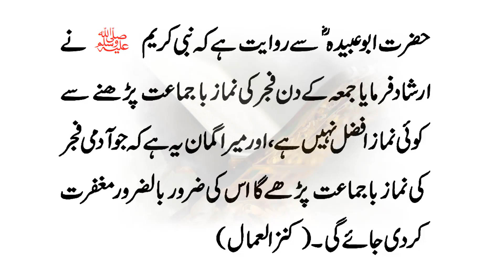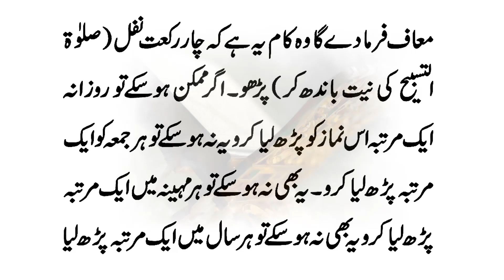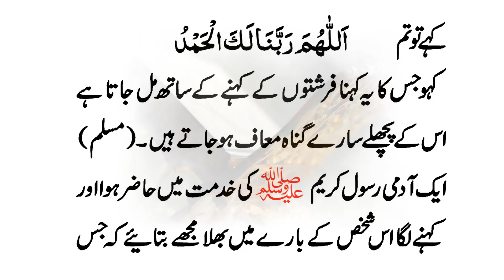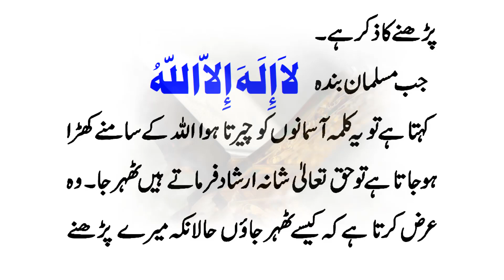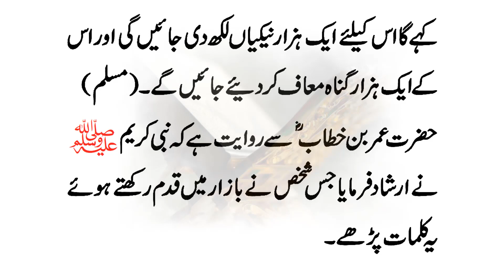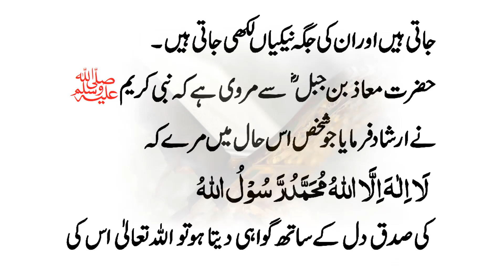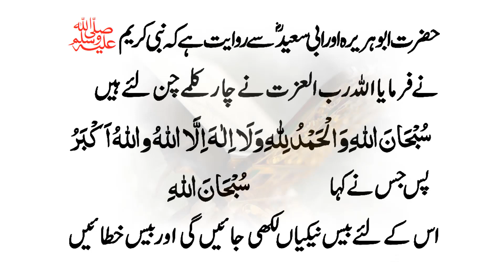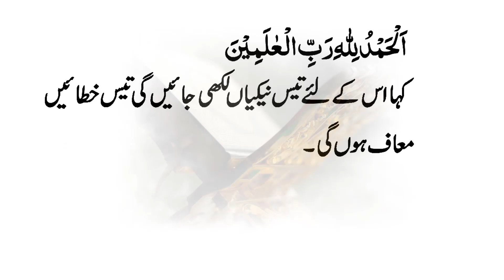Tauba Astaghfar Ki Dua || Maafi Ki Dua || Tamam Gunahon Se Maafi Ki Dua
یا اللہ مجھے سپورٹ کرنے والوں کی زندگی میں ڈھیروں خوشیاں نصیب فرمائے انہیں ہمیشہ خوش رکھنا اور مدینے کی زیارت  نصیب فرمانا اور ان کے ماں باپ کی لمبی زندگی عطا فرما آمین 💝💝💝💖
Jannat ki Hoor ki Qeemat Kia hai ?

Hazrat Musa (A.S) Birth

25 tips  25 Secrets of Success

Namaz e Chast ki Fazilat aur Tareeka

Best Way to Reduce Electricity Bill up to 50%

Power of islam Doing Exclusive | Relevant | Gripping reminders, to help you live your life purposefully and happily.

I try to point out all of your life issues in my wazaif. If you have any specific issue then you can request us through Your comment. I will INSHAA ALLAH make a video. All Wazaif are allowed to practice without taking specific permission to read.

         Note: Always be sincere and punctual what you are doing  Thanks